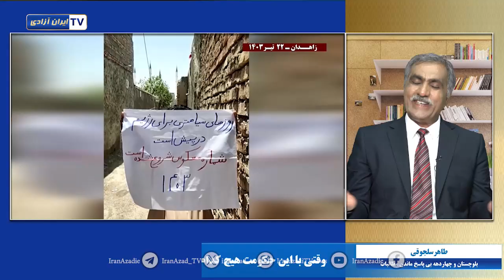بلوچستان و چهاردهه بی پاسخ ماندن مطالبات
مردم استان سیستان و بلوچستان چهار دهه خواهان محقق شدن مطالباتشان از حکومت هستند اما این فریاد انگار گم شده و گوش حکومت هم این فریاد را نمی‌شنود. اما بسیار وعده می‌دهند پزشکیان هم همچون رئیسی وعده‌های زیادی می‌دهد از جمله حقوق شهروندی و پاسخ به مطالبات مردم. سوالی که هست آیا مردم این استان با این حکومت و این دولت مطالبات شان پاسخ خواهد گرفت؟
گفتگو با طاهر سلجوقی تحلیگر سیاسی